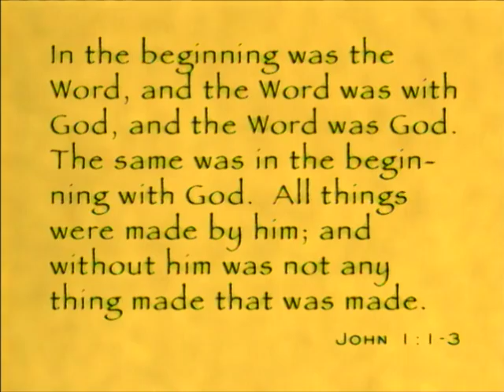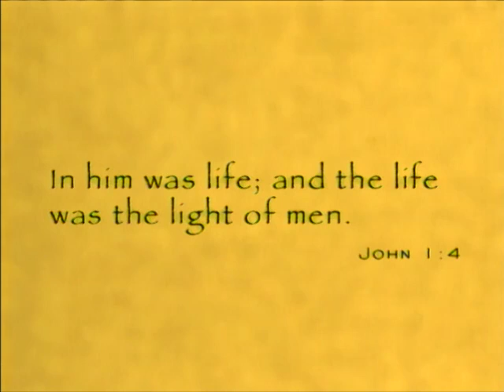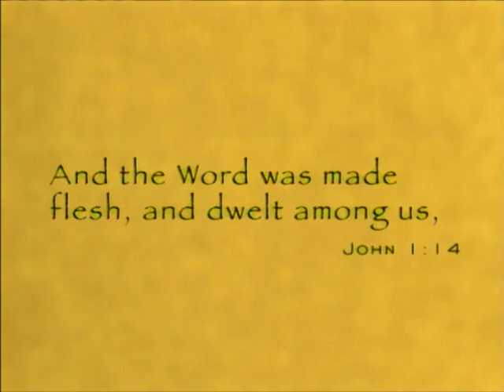The Jewish Messianic Expectation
Our Savior in the Gospels
Listen as LDS religion scholars discuss the politics of Israel before and during Jesus' time to explain the ancient Jews' Messianic expectation.

Presenters: Andrew Skinner, Brent Top, Camille Fronk Olson, Paul Hoskisson